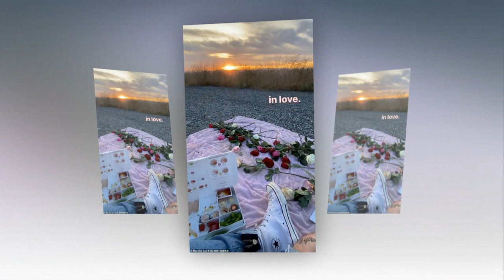Megan Fox Broke Up with boyfriend Machine Gun Kelly after Brian said that the kids hated him